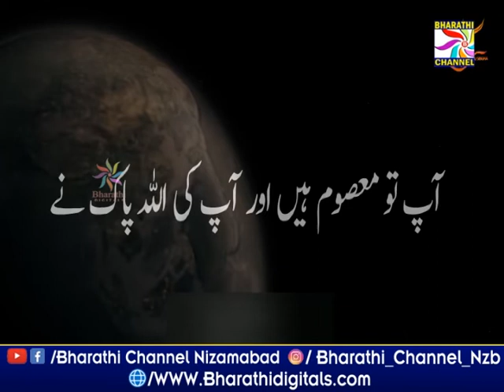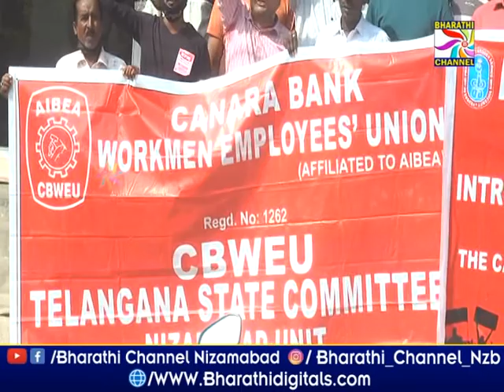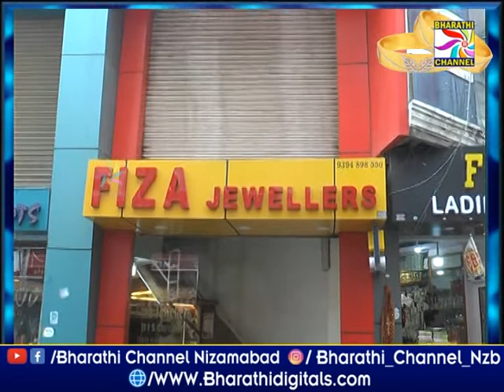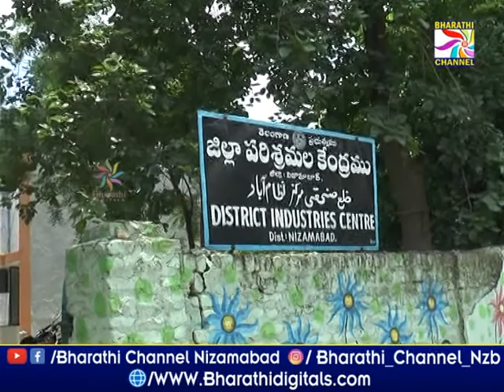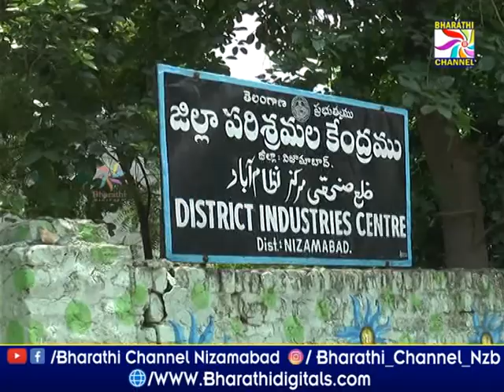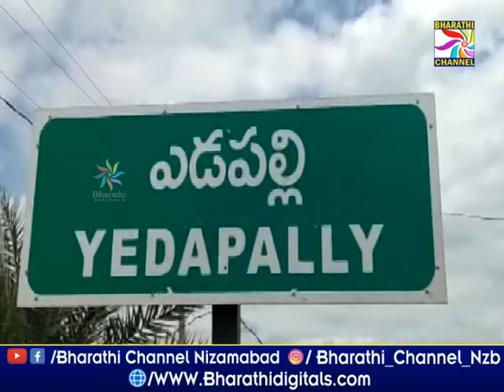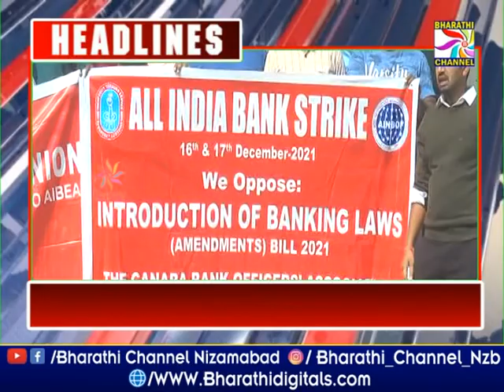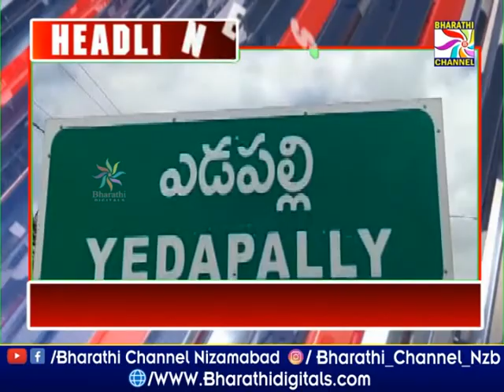Parwaaz News || Nizamabad || 17-12-2021